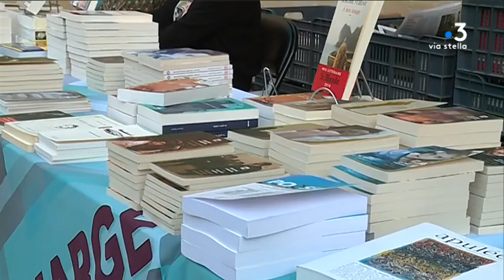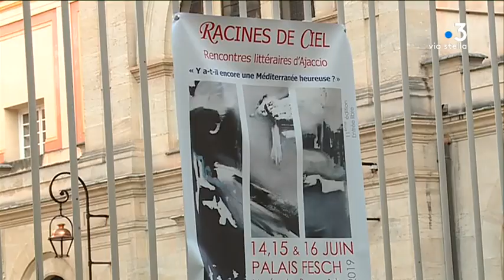Ajaccio : au Palais Fesch, trois auteurs ont réfléchi sur l’idée de Méditerranée heureuse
Les rencontres littéraires méditerranéennes vivent leur 11e édition à Ajaccio. Cette année, elles réunissent treize auteurs en provenance de sept pays. Thème du débat samedi 15 juin au Palais Fesch : « Y a-t-il encore une Méditerranée heureuse ? » Trois auteurs ont tenté d’y répondre.

Intervenants - Omar Youssef Souleimane, Ecrivain (Damas-Paris) ; Maaïssa Bey, Ecrivaine (Sidi-Bel-Abbès) ; Robert Solé, Journaliste, écrivain (Paris-Egypte).
Equipe - Florence Antomarchi ; Quentin Cezard ; Frédéric Guichard.